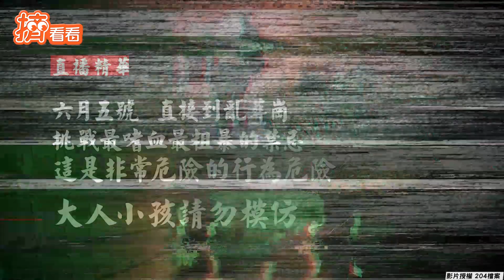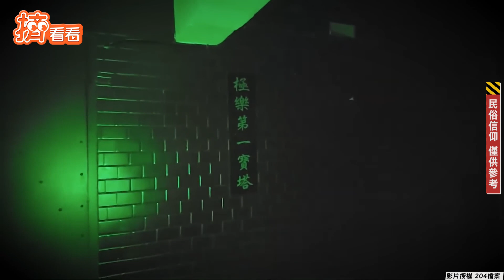挑戰禁忌! 插倒香請出來 深夜到亂葬崗門口玩碟仙｜TVBS新聞｜擠看看